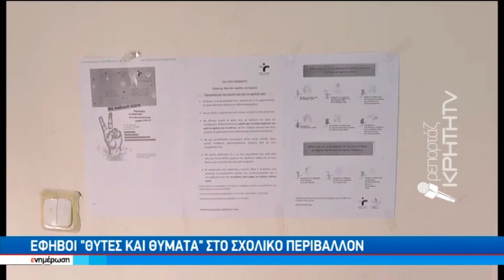Έντονος ο προβληματισμός για την δήθεν «κακόγουστη» φάρσα σε γυμνάσιο του Ηρακλείου